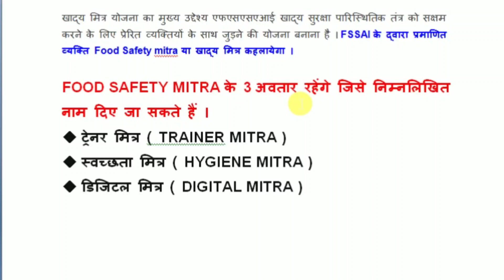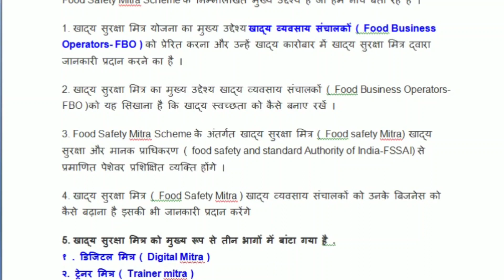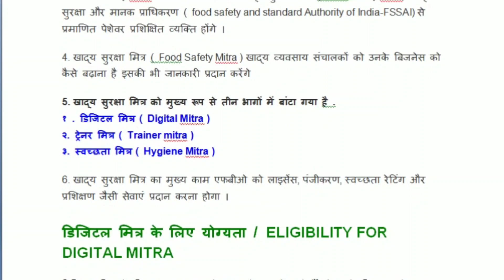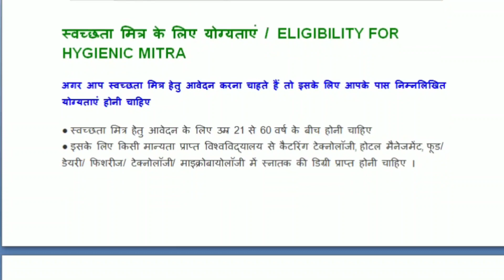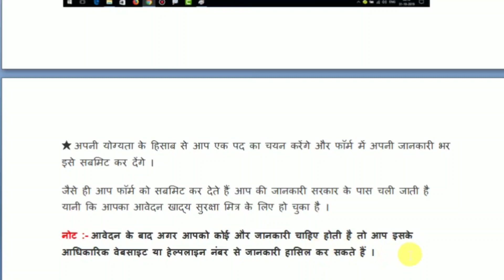FOOD SAFETY MITRA APPLY ONLINE || FOOD SAFETY MITRA SCHEME IN HINDI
FOOD SAFETY MITRA SCHEME

Pm_Food_Safety_Mitra_Scheme In Hindi

Food Safety Mitra Scheme In Hindi , Food safety mitra bharti , Food inspector bharti , FSSAI ,FSSI , Khadya shuraksha mitra yojana , Pm food safety mitra apply online ,Food Safety Mitra Apply online ,

 1. ( Digital Mitra )
2. ( Trainer mitra )
3. ( Hygiene Mitra )

ONLINE APPLY FOR FOOD SAFETY MITRA

Join Gurp

pradhanmantri pm kisan Yojana pradhanmantri Aawas Yojana pradhanmantri mukhymantri Aawas Yojana pradhanmantri shramyogi mandhan Yojana pradhanmantri Yojana pradhanmantrikhadya mantri Yojana pradhanmantri sarkari Yojana pradhanmantri kisan Yojana pradhanmantri kisan samman nidhi Yojana pradhanmantri all yojna government job daily update breaking news pradhanmantri